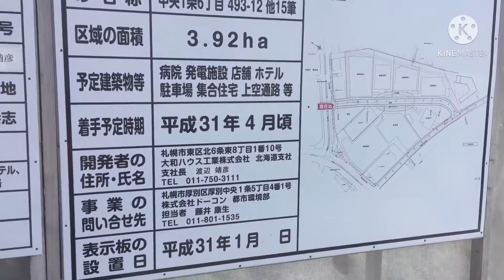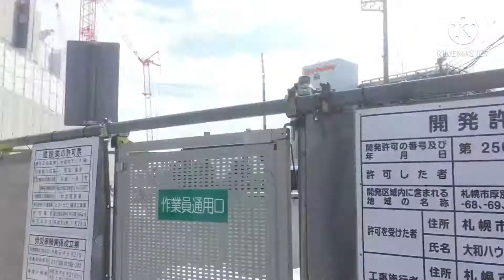再開発の進むJR新札幌駅周辺の最新の様子【大都会 札幌】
三大都市には勝てませんが少なくとも札幌は福岡とか神戸とかの田舎よりは100倍都会だと思います、